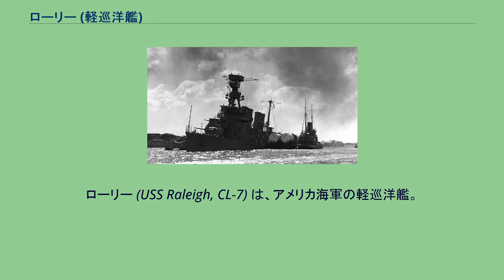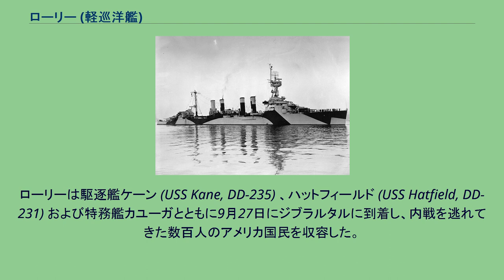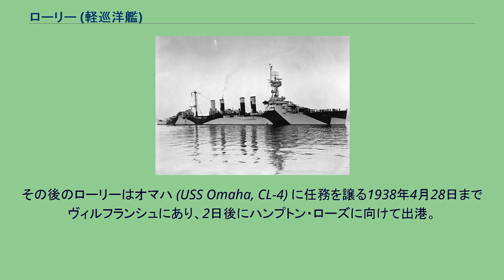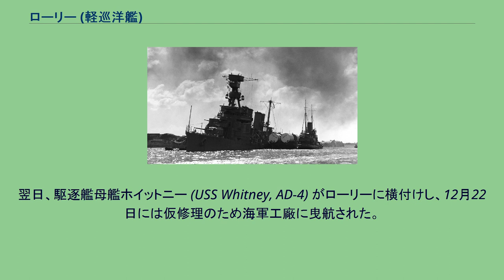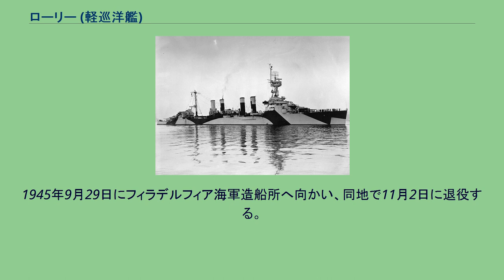ローリー (軽巡洋艦)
ローリー (USS Raleigh, CL-7) は、アメリカ海軍の軽巡洋艦。
オマハ級軽巡洋艦の1隻。
艦名はノースカロライナ州ローリーにちなむ。
ローリーは1920年8月16日にマサチューセッツ州クインシーのベスレヘム・スチール社で起工する。
1922年10月25日にジェニー・プロクターによって命名、進水し、1924年2月6日にボストン海軍工廠で艦長ウィリアム・C・ワッツ大佐の指揮下就役した。
ローリーは艤装を完了するため1924年2月26日にブルックリン海軍工廠へ向かい、4月16日に同工廠を出航しバージニア岬での整調に向かった。
1924年6月24日にクインシーで最終調整を完了し、マサチューセッツ州プロヴィンスタウンに移動した。
1924年7月30日にプロヴィンスタウンを出航、偵察艦隊軽巡洋艦隊に加わり陸軍の世界飛行の支援任務に当たる。
ノルウェー、デンマーク、スコットランドを訪問後、ローリーは1924年7月31日にアイスランドのクヴァールフィヨルズル (Hvalfjörður、ハヴァルフィヨルドとも) 沖の偵察ステーションに到着した。
8月19日にグリーンランド東岸に向かい、任務を完了すると帰国の途に就く。
1924年9月3日にボストン海軍工廠に到着し、修理が行われた。
ローリーは1924年10月16日にボストンを出航、バージニア岬での訓練後パナマ沖、カリフォルニア、ハワイ諸島での作戦活動および艦隊演習に従事した。
1925年6月10日にホノルルを出航し、偵察艦隊と共にサンディエゴに到着、続いて7月13日にボストン海軍工廠に帰還した。
ローリーはボストンを拠点として続く2年間作戦活動に従事し、冬期間の大半は偵察艦隊と共にキューバおよびパナマで活動した。
1927年2月1日にボストン湾を出航し、ローリーは海兵隊の2分隊を乗せてサウスカロライナ州チャールストンに向かった。
グアンタナモ湾での演習に参加した後、パナマ運河を通過しニカラグアのコリントに2月5日に到着、海兵隊を上陸させた。
海兵隊は同地の盗賊の討伐任務に当たった。
ローリーは3月27日まで支援を行い、ボストンに帰還後大西洋での作戦活動を再開した。
1928年の春にはカリフォルニアの沿岸およびハワイ水域で活動し、1928年6月26日にボストンへ帰還、ヨーロッパでの任務の準備に入る。
1928年8月17日にバージニア州ハンプトン・ローズを出港し、9月15日にデトロイト (USS Detroit, CL-8) とその任を交代、ヨーロッパ方面司令官ジョン・H・デイトン少将の旗艦となる。
ボストンに寄港後、ローリーはヨーロッパ各地の港に外交訪問を行い、1929年9月4日にハンプトン・ローズに帰還した。
ローリーはその翌日司令官の旗を降ろして旗艦任務を解かれ、偵察艦隊の第3巡洋戦隊に復帰した。
以後数年間、ボストンを拠点に戦闘訓練や航海訓練を行った後、1933年8月15日に母港がサンディエゴに変更された。
ローリーはカリブ海で行動した後サンディエゴに向かい、サンディエゴに移動後はカリフォルニア、ハワイおよびアラスカ方面で行動した。
1936年4月27日、ローリーはオーバーホールのため艦隊とともにサンディエゴを出港し、パナマ運河を通過してチャールストンに寄港した後、ノーフォーク海軍造船所に入渠した。
ローリーはノーフォークで入渠中にスペイン内戦が勃発。
スペイン領内のアメリカ国民を守り避難させるため、特別に第40戦隊が編成された。
司令官アーサー・P・フェアフィールド少将は1936年9月17日にローリーに将旗を掲げ、翌日にはジブラルタルに向けて出港した。
ローリーは駆逐艦ケーン (USS Kane, DD-235) 、ハットフィールド (USS Hatfield, DD-231) および特務艦カユーガとともに9月27日にジブラルタルに到着し、内戦を逃れてきた数百人のアメリカ国民を収容した。
その後のローリーはオマハ (USS Omaha, CL-4) に任務を譲る1938年4月28日までヴィルフランシュにあり、2日後にハンプトン・ローズに向けて出港。
到着後、5月13日にノーフォーク海軍造船所でオーバーホールに入った。
オーバーホール後のローリーは戦闘艦隊の第一駆逐戦隊に配属され、8月16日にノーフォークを出港してグアンダナモ湾で訓練を行った後、9月5日にサンディエゴに到着し...